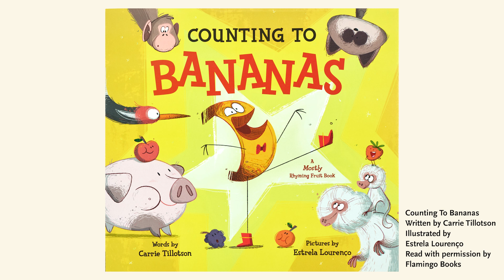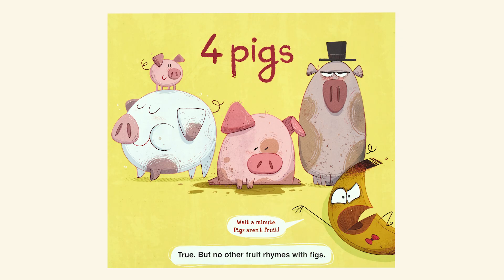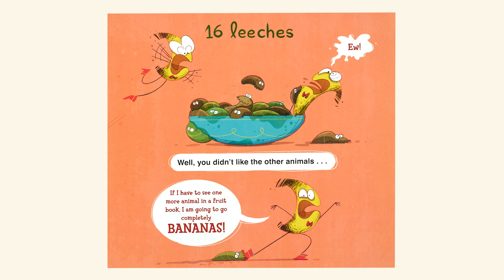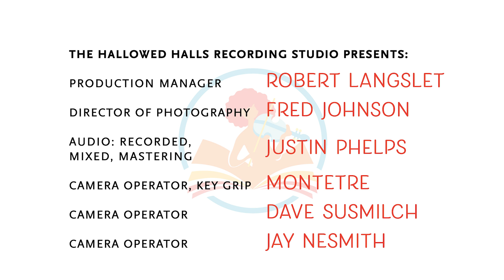Symphony Storytime | "Counting to Bananas" featuring the viola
When will it be time for bananas?! Tag along with us for this hilarious story about a narrator and a banana with very strong opinions. Host Adam Eccleston joins Oregon Symphony Principal violist Amanda Grimm to tell Carrie Tillotson's Counting to Bananas in this fun-filled episode.

Read with permission by Flamingo Books.

This video is an episode of Symphony Storytime Season Four which features videos of stories with orchestra musicians playing a variety of musical instruments.

Watch all episodes, including Season One, Two, and Three, for free